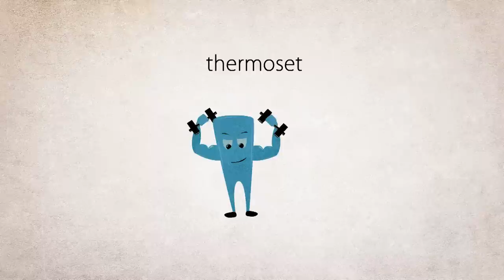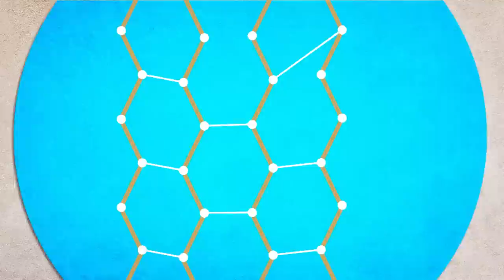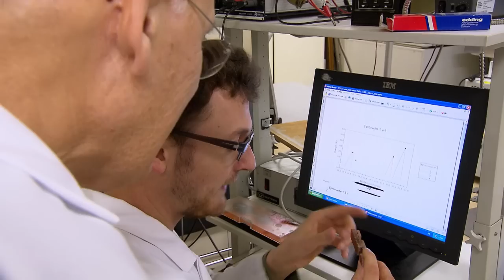Ludwik Leibler - Vitrimere - eine neue Klasse von Polymeren